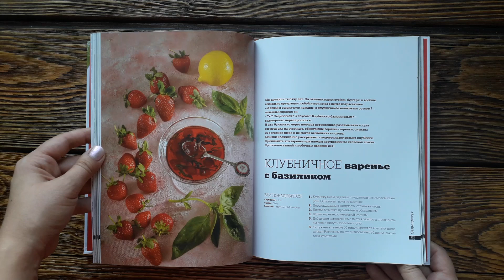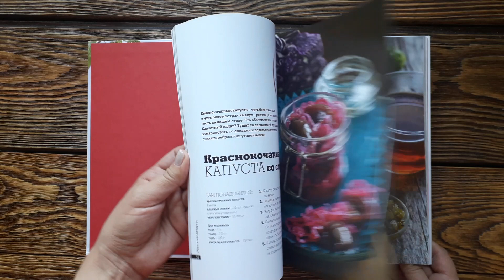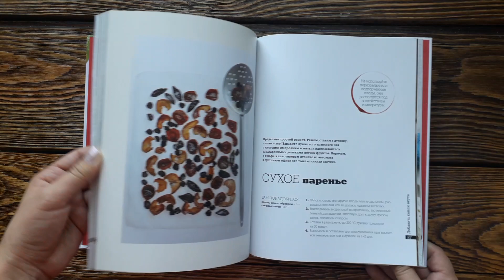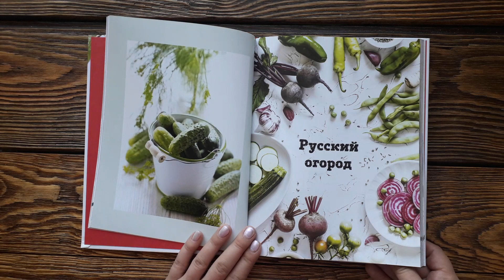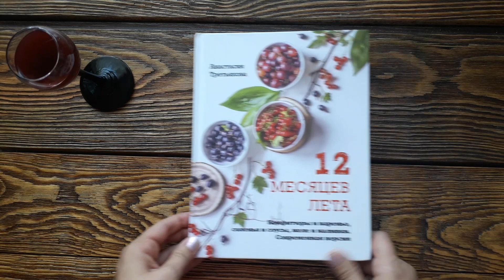12 месяцев лета Анастасии Третьяковой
Малиновая наливка
"Малиновка" -- напиток столь же вкусный, сколь и полезный. Простуде и ангине скажем решительное «нет», добавив пару чайных ложек ароматной наливки в чашку черного байхового чая. Ну и приятный апперитив к мясным блюдам всегда кстати.
от Кирилла Киселева, шеф-повара кулинарной студии CLEVER
ВАМ ПОНАДОБИТСЯ:
малина - 3 кг
водка -1 л
1. Малину выкладываем во вместительную, плотно закрывающуюся емкость, заливаем водкой и оставляем в темном теплом месте.
2. По прошествии 3-4 дней смешиваем в сотейнике сахар и воду. Доводим до кипения, затем увариваем на слабом огне 10 минут. Остужаем.
3- Процеживаем заготовку для наливки, добавляем остывший сахарный сироп и тщательно перемешиваем.
4. Разливаем по плотно закрывающимся бутылкам и храним в темном прохладном месте.